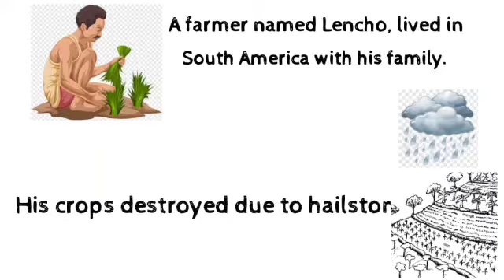A letter to God story within 1 minute|A letter to God सम्पूर्ण कहानी 1 मिनट में